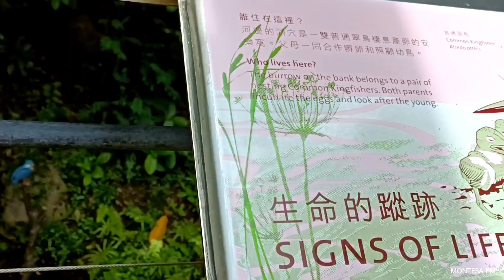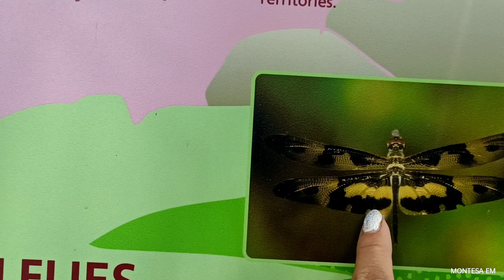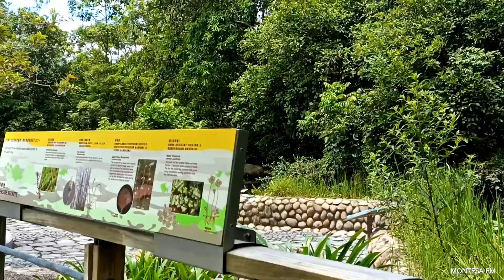Hongkong Wetland park is amazing place.beautiful nature's.(part2)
There is also an extensive outdoor component walking around the wetland area with lots of plants and ponds. We didn't see top much I. The way of animals, but that can't be helped.